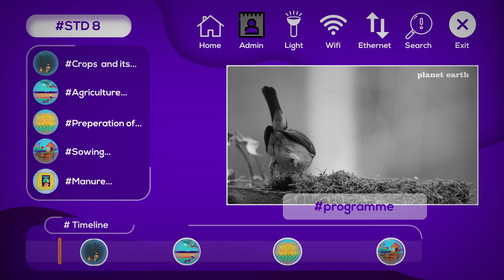EduVideos | Fun Learning Videos Curated by Scientists | Cerebroz EduTree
EduVideos are syllabus mapped, 2 minutes long educational videos designed by the team of scientist and educators to make learning as simple as possible. In addition to curriculum based content, EduVideos are also available for general knowledge (GK) making sure of the kids overall growth and development. TV Ads will be replaced by EduVideos, so a child can learn whole chapter while watching one movie on TV. It makes learning fun as much as watching TV and playing games on mobile. Each EduVideo is followed by a test to make sure that child has learned effectiely from videos.